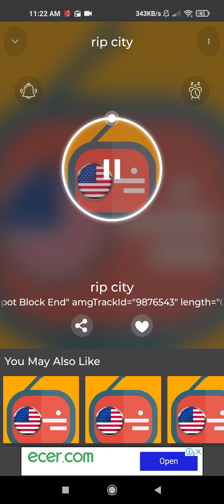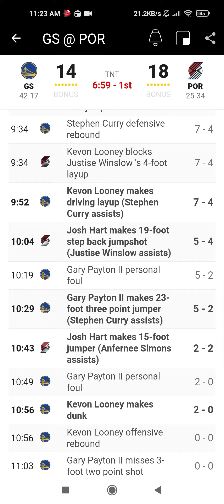24 Feb 2022